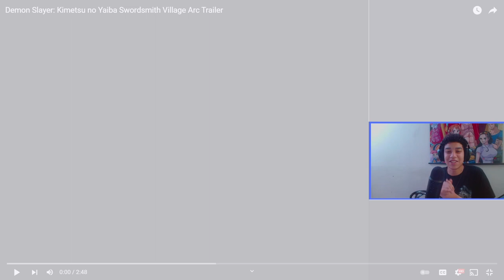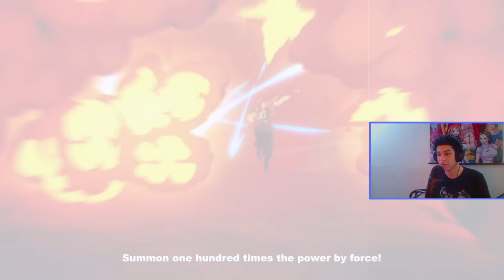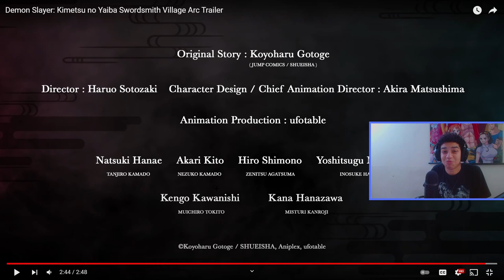I CAN'T WAIT! Demon Slayer Season 3 Trailer Reaction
This trailer was good and gave us sort of a little teaser of what to expect in the next season.